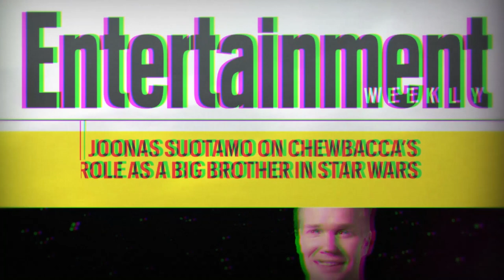Joonas Suotamo On Chewbacca's Role As A Big Brother In 'Star Wars' | Entertainment Weekly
Joonas Suotamo discusses his role as Chewbacca in 'Star Wars: The Rise of Skywalker.'